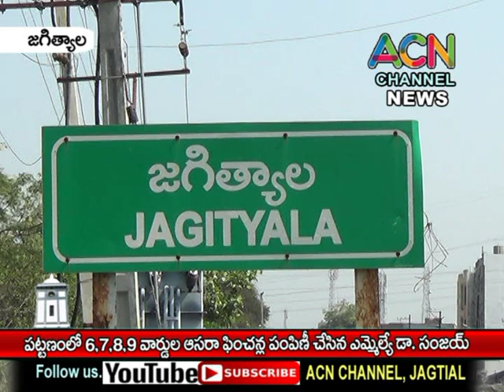జగిత్యాల 6,7,8,9 వార్డ్ లలో ఆసరా పింఛన్లు పంపిణీ చేసిన ఎమ్మెల్యే డా. సంజయ్.